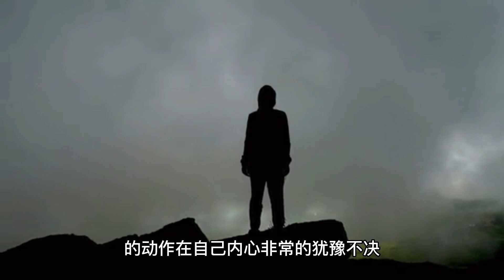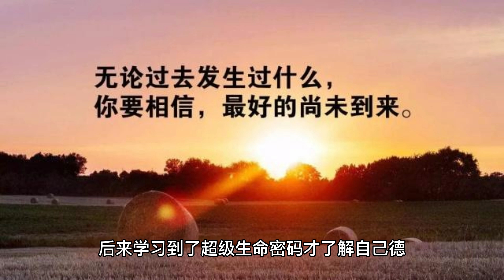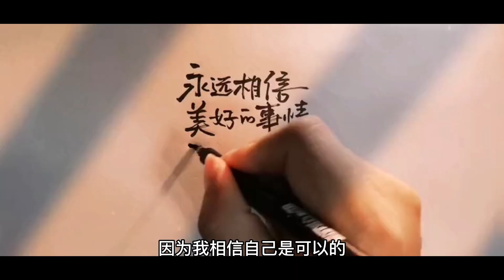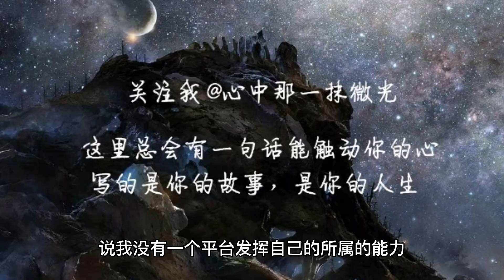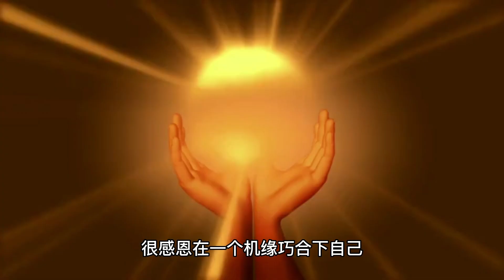自身的蜕变心得。感恩一切人事物，只要有心，你也可以！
歌曲来源：〈總是要向前〉
Always Move Forward
作詞: 太陽盛德導師/黄瑛琪
作曲: 太陽盛德導師
🌍《超級生命密碼》粉絲專頁

【療癒泉力】
〈作者 太陽盛德〉
如果你允許這些文字進入你的心
如果你的心因此打開
你會聽見你靈魂的回音

【助的秘密】
〈作者 太陽盛德〉
現今該做的，
是儘量柔軟地打開心房，
納入無限的宇宙祝福，
實實在在地運用生命密碼，
去開啟人生更多扇精采的窗。

【千年之約 一】
超級生命密碼讀者感悟實錄

【千年之約 二 - 光的傳奇】